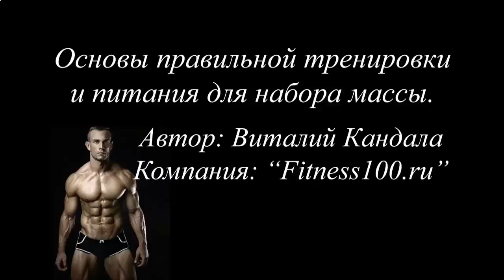КАК НАКАЧАТЬ МЫШЦЫ YOU TUBE